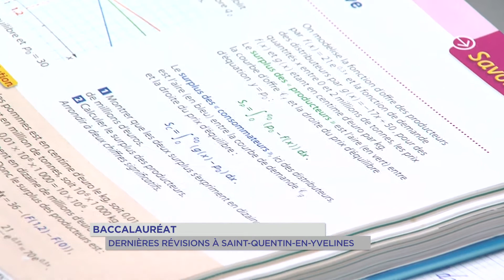Baccalauréat : dernières révisions à Voisins-le-Bretonneux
Le Baccalauréat commence lundi. Les candidats se sont préparés pour les épreuves. A Voisins-le-Bretonneux, certains ont révisé encadrés, ou entre amis. Reportage de Camille Lambert, Nicolas Dendri et Toky Nirhy-Lanto.